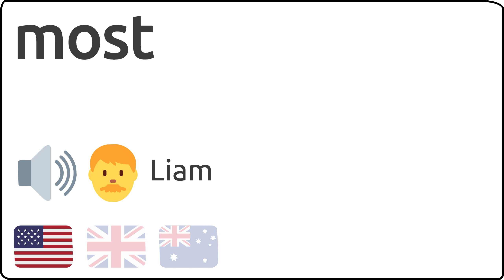Como se pronuncia most en ingles 🇺🇸 🇬🇧 🇦🇺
Como se dice most en ingles?
How to pronunce most in english?